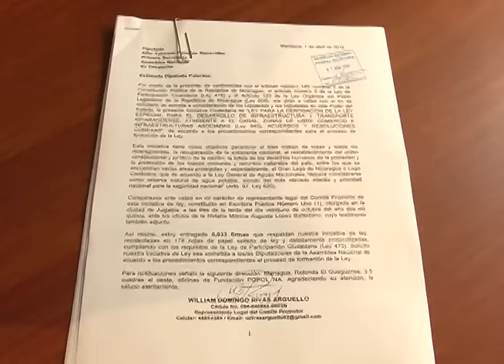Campesinos piden derogación de ley 840 ante la Asamblea Nacional